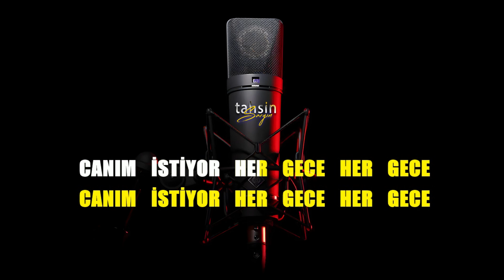Cem Yılmaz x Ozan Güven - Bizim Mahalle / Karaoke / Md Altyapı / Cover / Lyrics / HQ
K͟͟͟͞͞͞U͟͟͟͞͞͞L͟͟͟͞͞͞L͟͟͟͞͞͞A͟͟͟͞͞͞N͟͟͟͞͞͞I͟͟͟͞͞͞L͟͟͟͞͞͞A͟͟͟͞͞͞N͟͟͟͞͞͞ Y͟͟͟͞͞͞A͟͟͟͞͞͞Z͟͟͟͞͞͞I͟͟͟͞͞͞L͟͟͟͞͞͞I͟͟͟͞͞͞M͟͟͟͞͞͞L͟͟͟͞͞͞A͟͟͟͞͞͞R͟͟͟͞͞͞